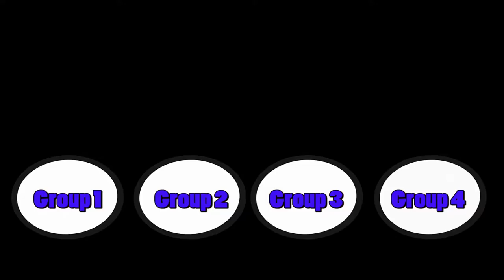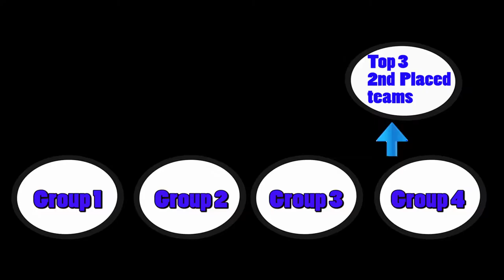EXTV: Trinidad & Tobago vs Martinique 0-2 reaction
EXTV: The crew discuss the recent defeat to Martinique, Molino's exclusion from the squad and how the SocaWarriors still have a chance to make it to the 2017 Gold cup!